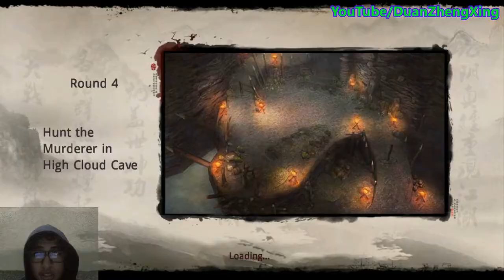(KHMER) Age Of Wushu Dyansty - Beginner Quest - Escape 3